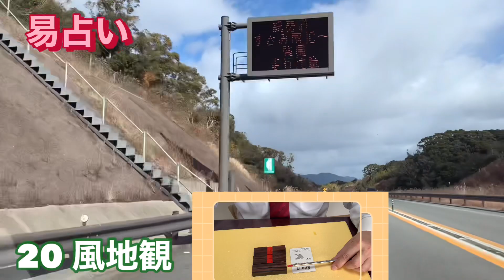易占い 易経第20番目〖風地観〗 観、盥而不薦。有孚顒若。 観は、盥して薦めず。孚有りて顒若たり。見る 示す 物の見方について 大地を吹き抜ける風 注意深く心の目でとらえて考察する 松周（まつあまね）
易占い　易経20番目の卦であります「風地観」を投稿させていただきました。ご覧ください。
【易経20番目　風地観（ふうちかん）】
　見る、示す　物の見方について　大地を吹き抜ける風
→　観、盥而不薦。有孚顒若。　観は、盥して薦めず。孚有りて顒若たり。
‹彖伝›
彖曰、大觀在上、順而巽、中正以觀天下。觀盥而不薦、有孚顒若、下觀而化也。觀天之神道而、四時不忒。聖人以神道設教、而天下服矣。
‹象伝›
象曰、風行地上觀。先王以省方、觀民設教。
‹序卦伝›
物大然後可觀。故受之以觀。
〖各爻〗
→　初爻。童観。小人无咎。君子吝。
→　二爻。闚観。利女貞。
→　三爻。観我生進退。
→　四爻。観國之光。利用賓于王。
→　五爻。観我生。君子无咎。
→　上爻。観其生。君子无咎。
松周（まつあまね）
チャンネル名：あまねや